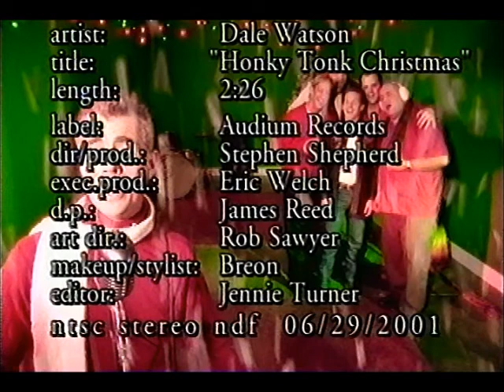Dale Watson Honky Tonk Christmas